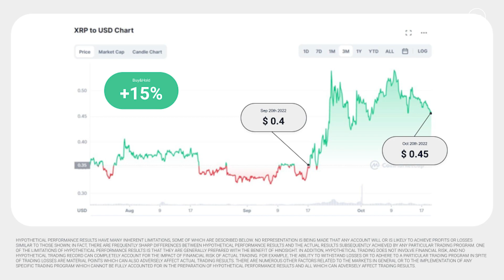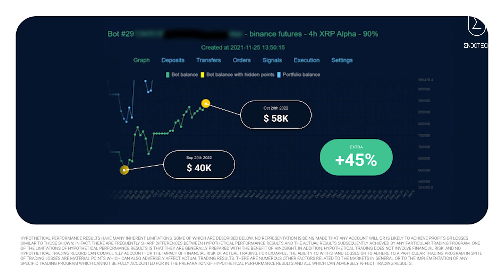EndoTech Algorithm XRP Performance October 2022.